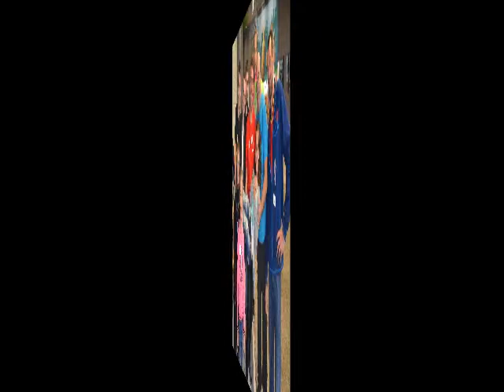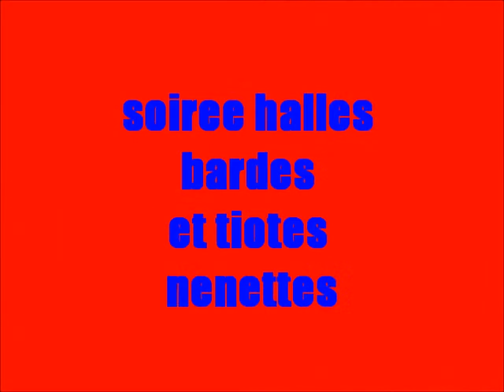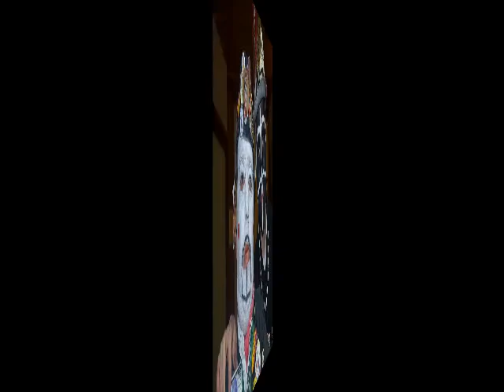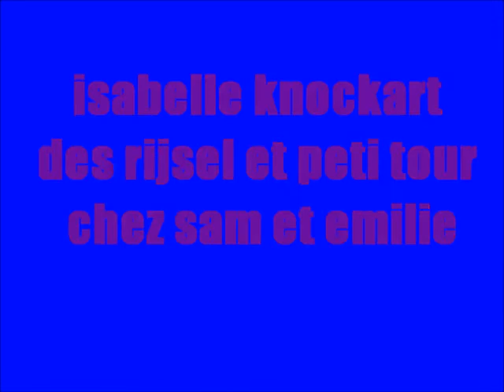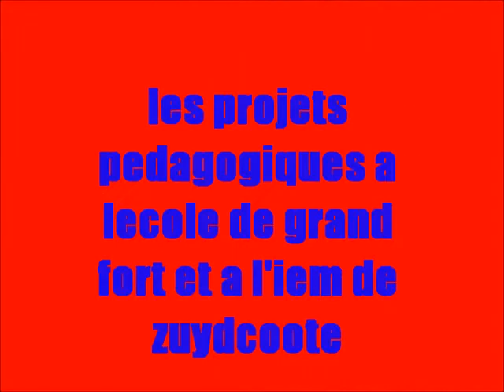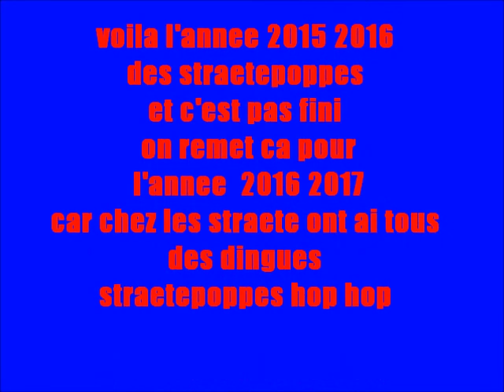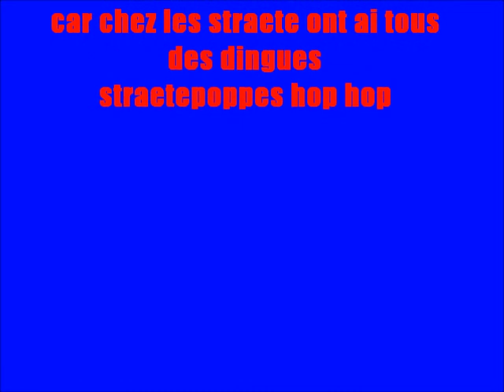l'annee 2015 2016 des straetepoppes